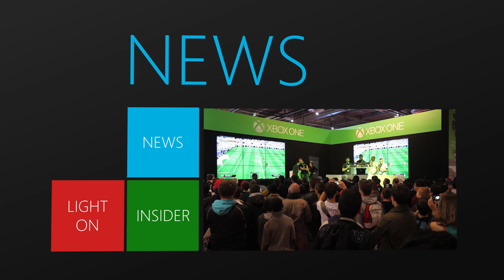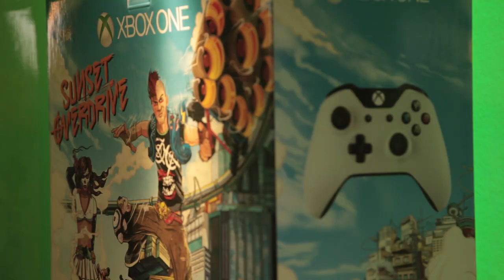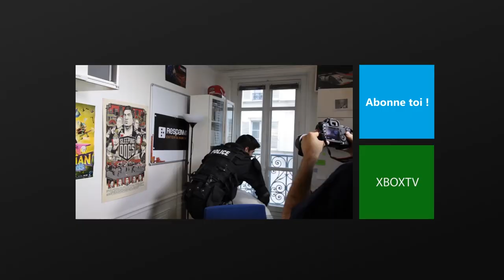XboxTV EPISODE 05 : PGW, NBA2K15, Sunset Overdrive, Diablox9, Xbox Loves You !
Aujourd'hui dans cet épisode 5 de la XboxTV nous vous
dévoilons le programme de la PGW, on parle de NBA2K15 et de Sunset
Overdrive avec Kalypso53. Et cette fois-ci c'est Diablox9 qui répond aux
questions du Light On avant de céder la place à Wartek pour nous parler
du programme Xbox Loves You !